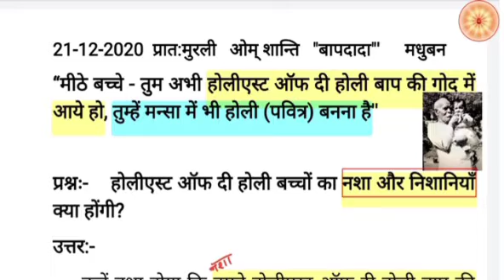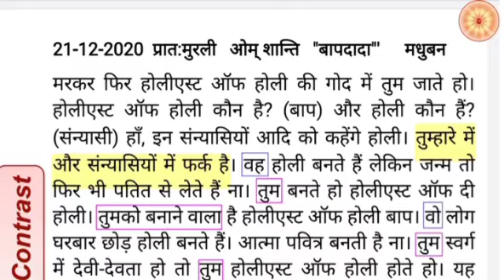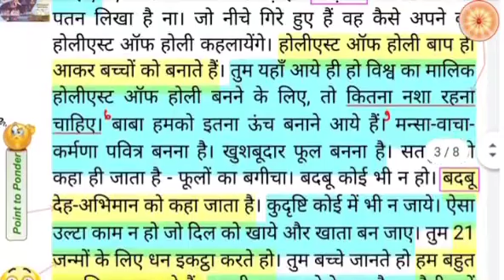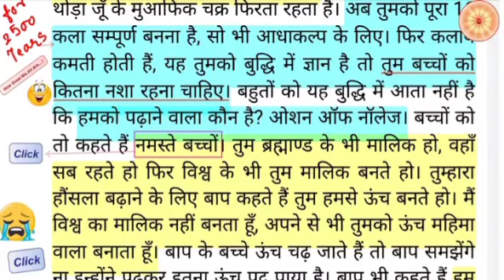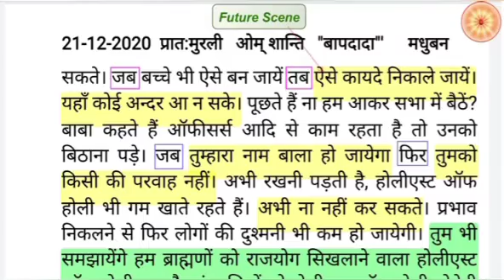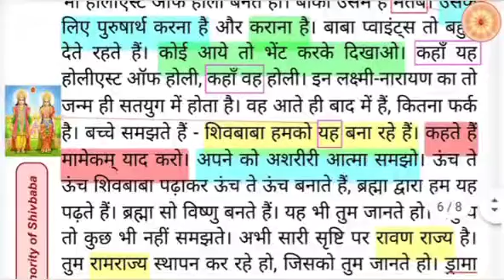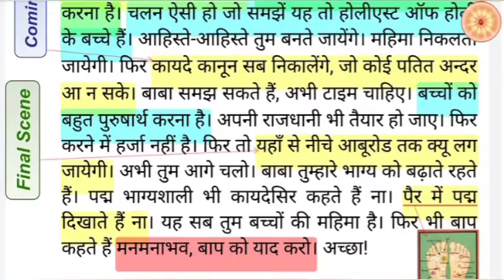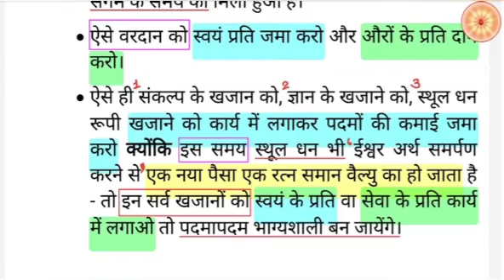Murali - 21/12/2020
most powerful for purity